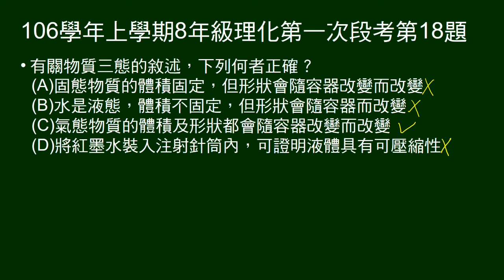106學年上8年級理化一段第18題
問關於物質三態的敘述，何者正確。